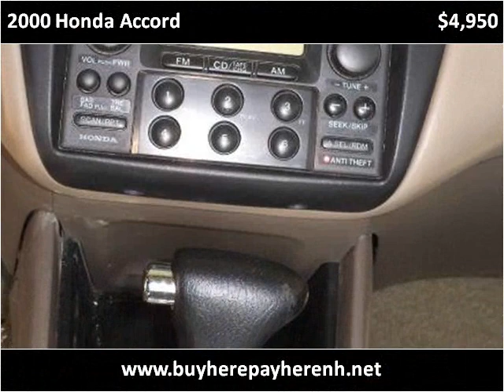2000 Honda Accord Used Cars Hooksett NH